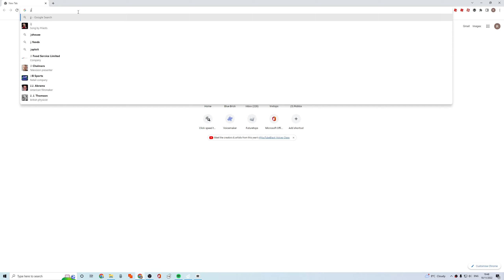Redwood Players these days...